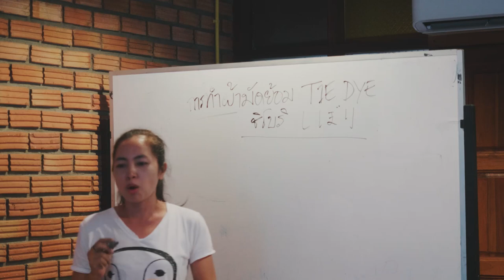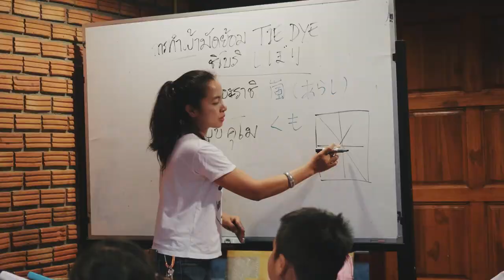ผ้ามัดย้อมสไตล์ญี่ปุ่น by FuekFon | คุณฝึกฝน | ท่องเที่ยวตามใจ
12 ต.ค.61
คุณฝึกฝนพาอันดาและฟ้าใส มาลองทำผ้ามัดย้อมสไดล์ญี่ปุ่น ที่ Japan learning space แหล่งเรียนรู้เล็กๆในนครศรีธรรมราช